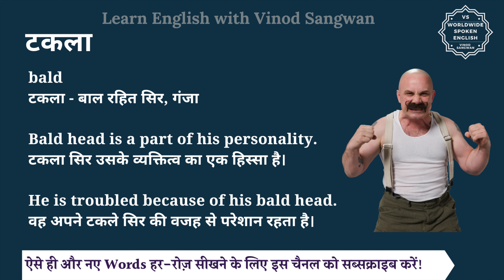टकला को इंग्लिश में क्या कहते हैं | takla in English | takla ki spelling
इस वीडियो में आप टकला का हिंदी में मतलब समझेंगे और साथ में टकला का pronunciation भी सीखेंगें यानि की आप टकला के अर्थ के साथ साथ ये भी सीखेंगें की टकला को कैसे बोले या टकला को बोलने का सही तरीका क्या है |

तो बस एक मिनट में सीखिए टकला को|
Let’s learn Hindi Meaning of takla in detail.

टकला का अंग्रेजी में अर्थ होता है
bald

टकला - बाल रहित सिर, गंजा

Bald head is a part of his personality.
टकला सिर उसके व्यक्तित्व का एक हिस्सा है।

He is troubled because of his bald head.
वह अपने टकले सिर की वजह से परेशान रहता है।